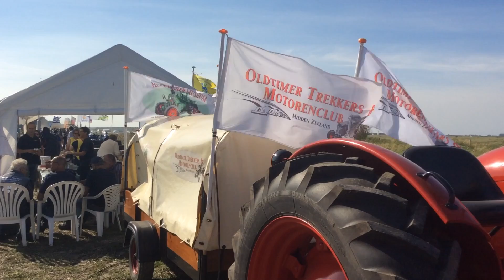BIETENOOGST ALS VROEGER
Bij de start van de suikerbietenoogst verzamelen landbouwers zich met hun antieke machines aan de Muidenweg voor een dag nostalgisch plezier.